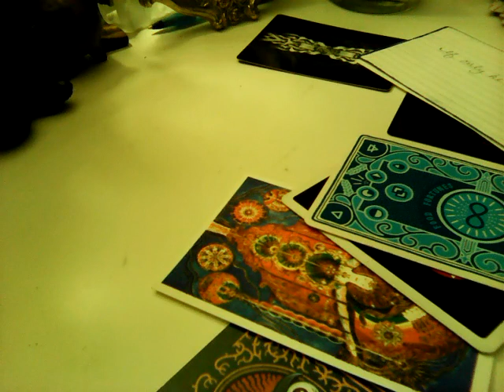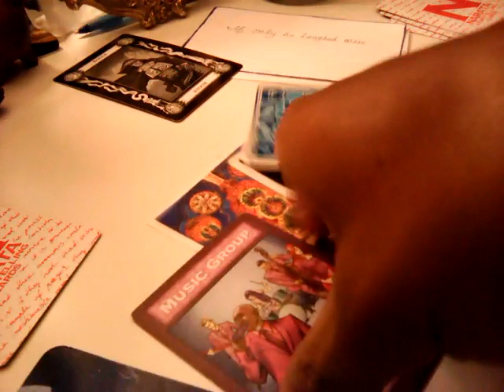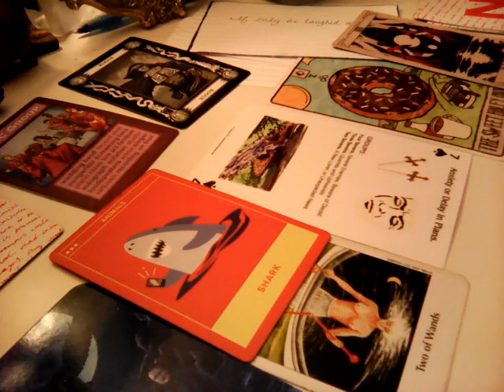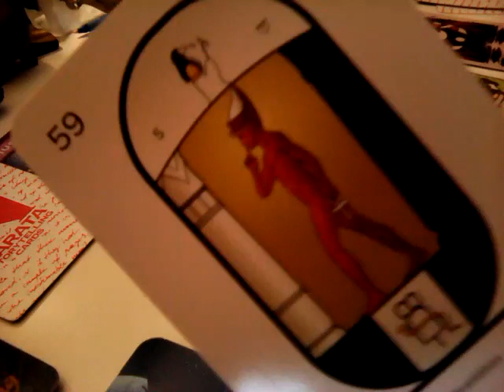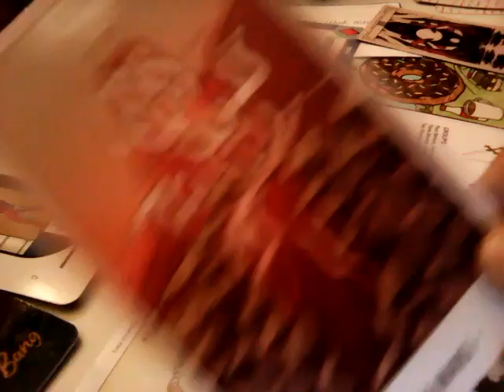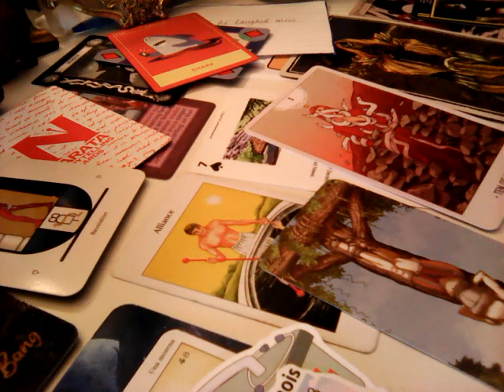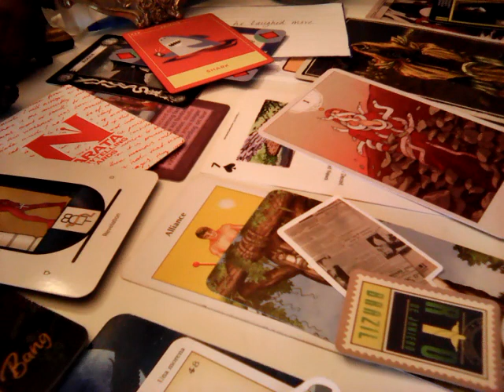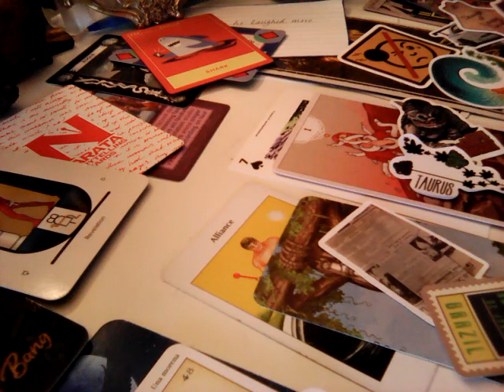Aleister Crowleys' Boleskine House ...back room - many dark uses. All Alleged and Speculation.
7:10am   01/02/24